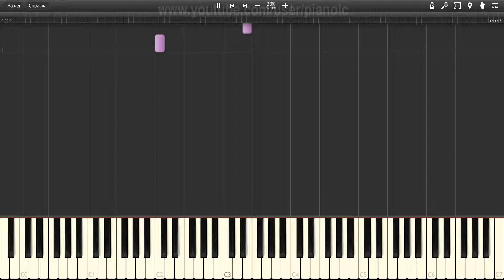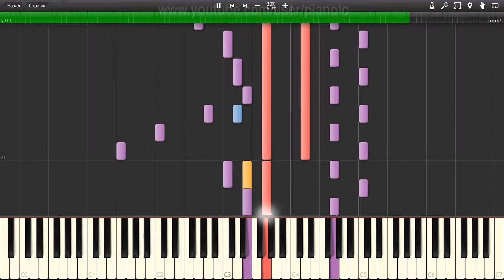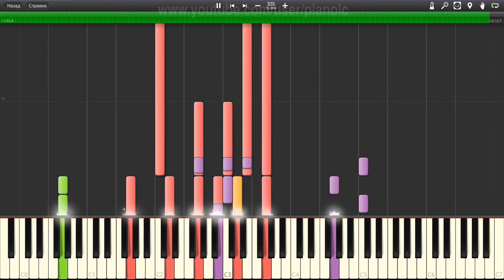How to play Owl City Honey and the bee Piano tutotial 30% speed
In this piano tutorial, we will show you How to play Owl City Honey and the bee   Piano tutotial  30% speed.